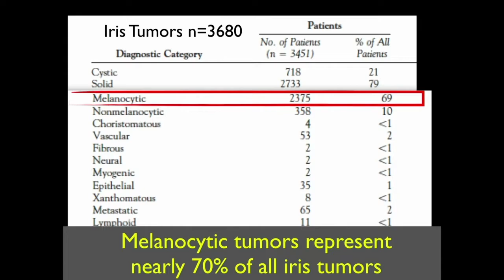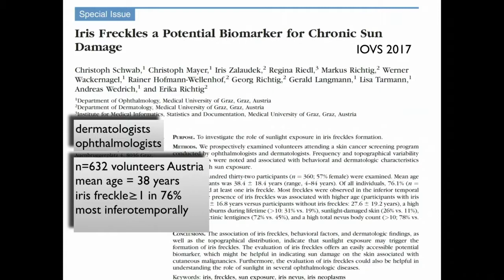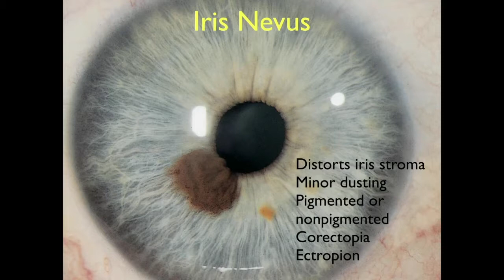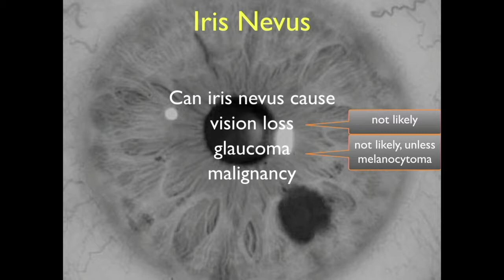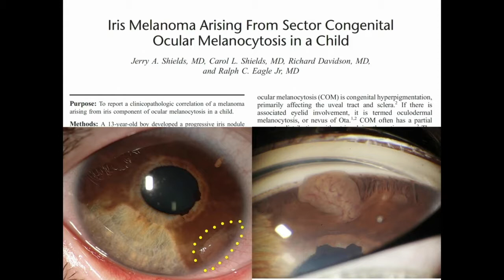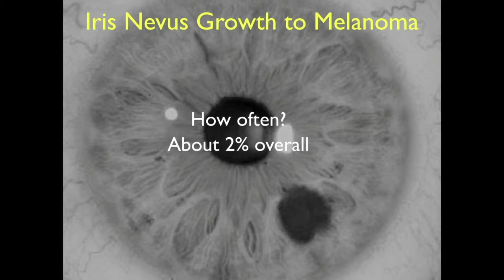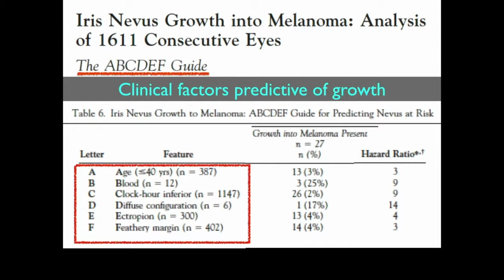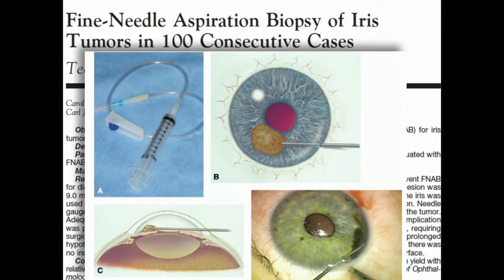COR06 07 Section V Anterior Segment Tumors Management of Pigmented Iris Lesions When Should I Wo